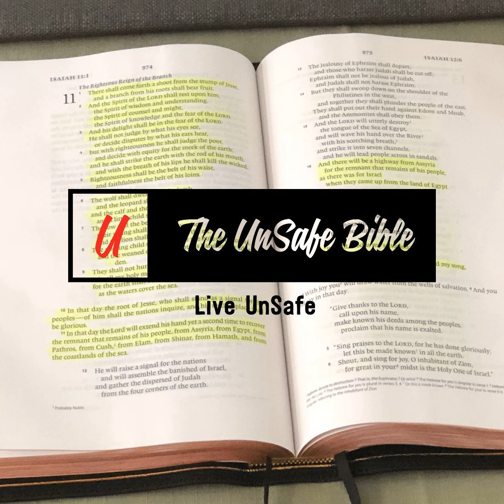What City Do You Live In Part 2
If you're listening to today's message and you are living a life that looks more like the world around you than it does like Jesus, then Jesus is speaking to you today and saying “come out.” Come out of the world and renew your mind in my presence. You've got a choice. You can live in God's kingdom or you can live in the world. And there is no in-between! In today's message, Pastor Ken will lay out the choices and follow them all the way to their conclusion in the book of Revelation.